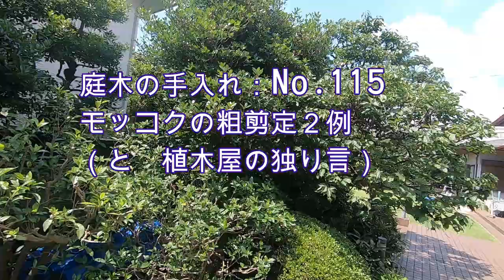No.115_モッコクの粗剪定（植木屋のつぶやき剪定）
茂りすぎたモッコクを夏の時期に大まかに剪定しておく方法です。今回はアフレコせずに独り言をつぶやきながら作業してみました。夏期剪定は幹焼けなど木を傷めやすいので生育状況や周辺環境に応じた手加減が必要です。
 00:00 モッコクの粗剪定例１
12:48 モッコクの粗剪定例２